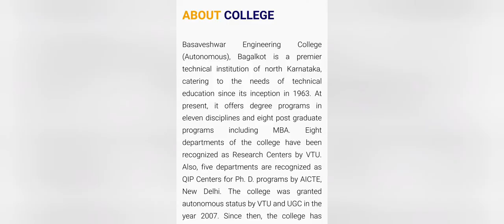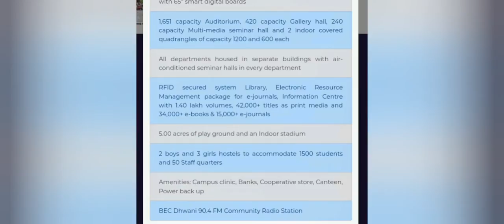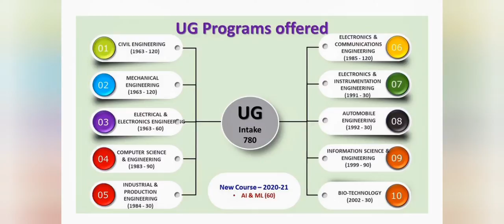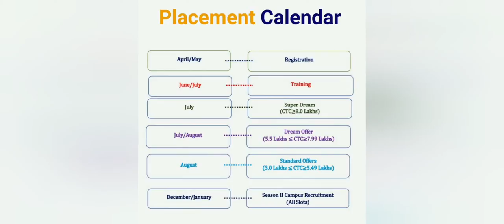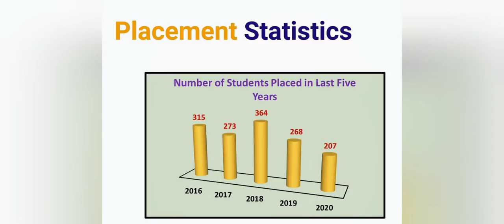Basaveshwar engineering College Bagalkot|Basaveshwara engineering college|KCET 2024|COMEDK colleges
sv university engineering college,
university visvesvaraya college of engineering bangalore, vrs engineering college, engineer college in bangalore, basaveshwar engineering college,
bvvs engineering college bagalkot